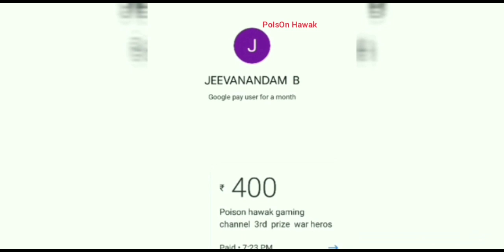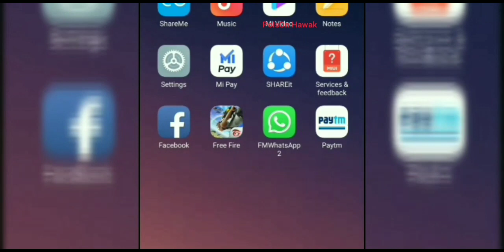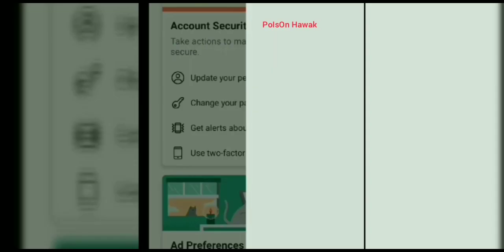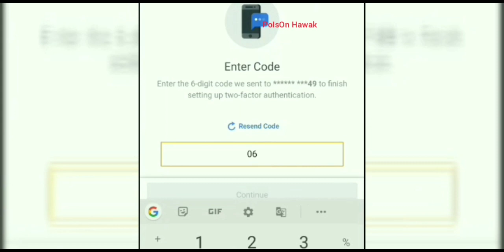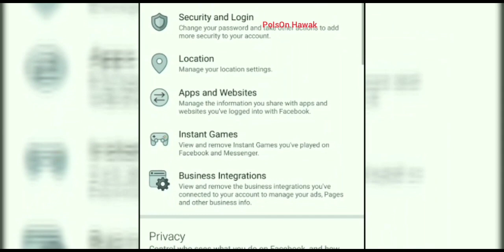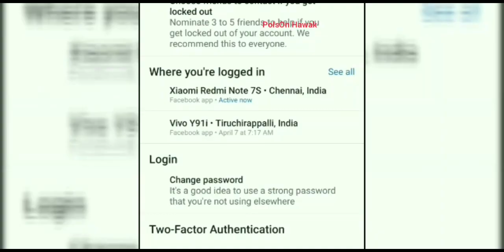உங்களுடைய free fire id யை தீருடர்களிடம் இருந்து காப்பாற்றுவது எப்படி?